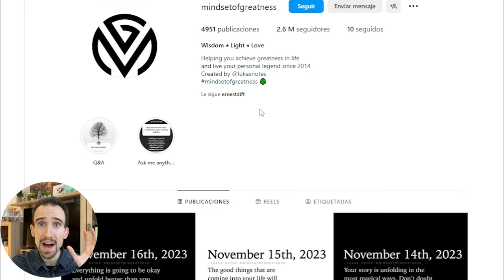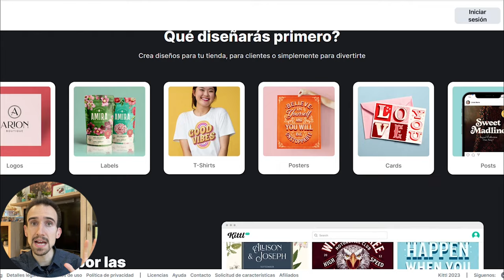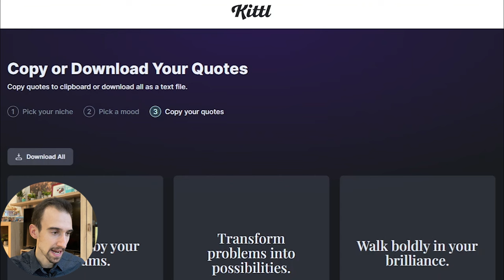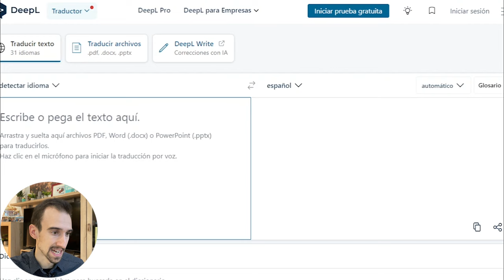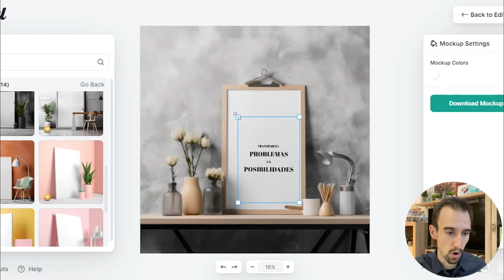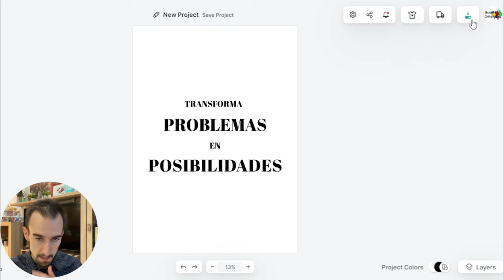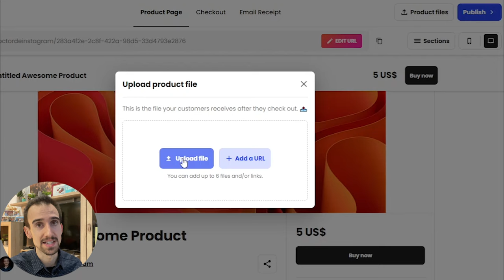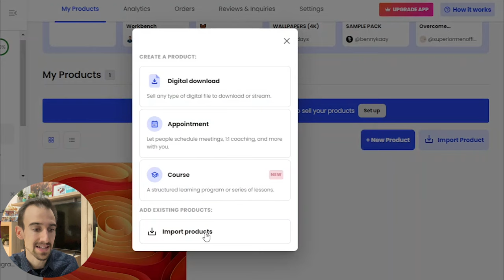¡Si Paga! Descubro Una Aplicación Para Ganar Dinero En Internet (lo haces en 5 minutos)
► La Forma Más Sencilla De Ganar Dinero Por Internet + 30 Días Gratis Kittl Pro (usa el código MANUEL, válido hasta 10 de Diciembre)